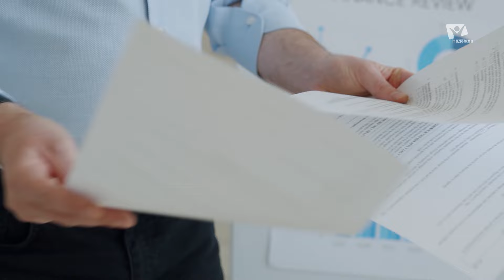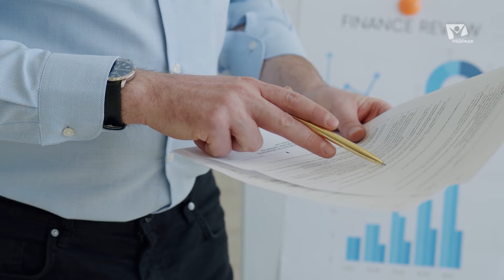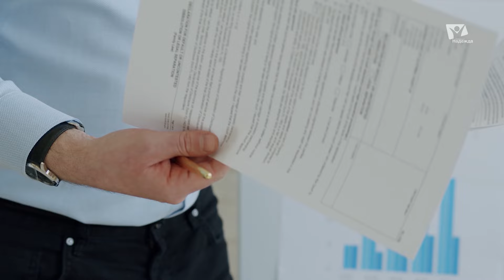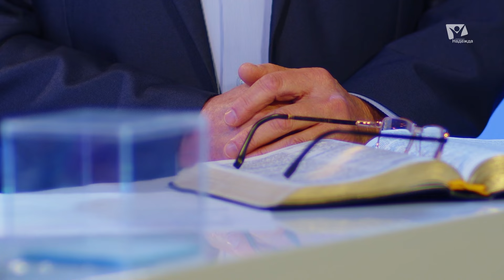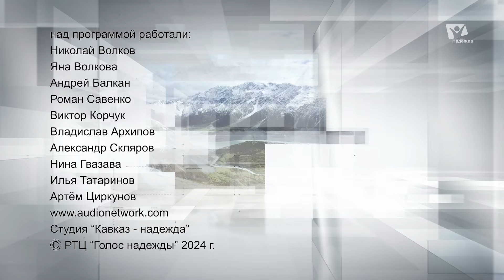Авторитет в молитве | Азбука молитвы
От азов к авторитету. Тема авторитета и молитвы, только на первый взгляд несовместимы, на самом деле, только признание Единого Божественного Авторитета и делают молитву молитвой. А вот как это конкретно работает, об этом в программе «Азбука молитвы» в теме «Авторитет в молитве».

Сюжеты:
00:00 -  Вступление
01:04 -  Почему Бог для Вас авторитет? Ответ участников
02:07 -  Как не потерять Бога, если между нами и Им, всегда находится авторитет человека?
05:24 -  Ролик
09:40 -  Что выше авторитет Бога, писания, церкви?
11:51 -  Как авторитет Бога влияет на мою молитву?
12:25 -  Чем отличается авторитет Бога от других авторитетов?
13:56 -  Почему тогда большинство людей не признают Божий авторитет?
14:33 -  Что нужно говорить Богу, чтобы получить ответ?
15:37 -  Любимое обетование Божьего авторитета гостя
17:15 -  Молитва гостя о зрителях
18:57 -  Заключение